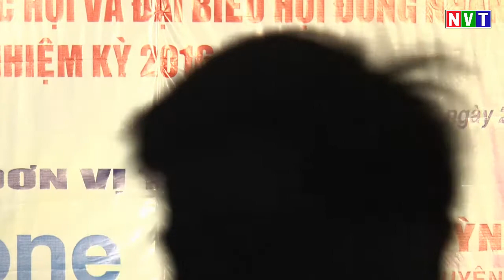1 Lớp Xuân Tình - Nổi gió - Huỳnh Văn A - Văn Nghệ Quần Chúng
Facebook Nguyễn Văn Tiền
"[Karaoke Nhạc Sống] Liên Khúc Nhạc Trữ Tình cực hay LK Nhạc Sến-Trữ Tình[karaoke full HD][Karaoke] Liên Khúc Nhạc Trữ Tình Quê Hương Remix - Nonstop Viet Remix (video lyric)Karaoke] LK nhac song remix thuong nhau ly to hong [Karaoke Nhạc Sống Độc] Liên Khúc REMIX Hoa Cài Mái Tóc. hoa cai mai toc lk remix TK Sóc Trăng Keyboard "Hoa Cài Mái Tóc" Keyboard Văn Phú Liên khúc nhạc trữ tình Remix cực đỉnh - Đào Phi Dương [Karaoke mix] Thua một người dưng (melody beat) Karaoke lien Khuc Nhac Tre Remix Cuc Manh"